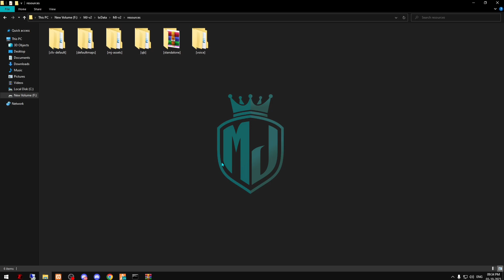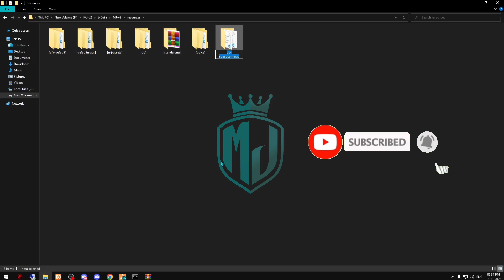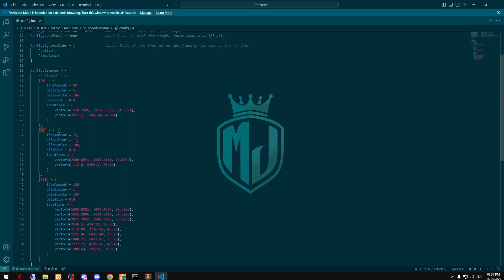QB POLICE SPEED CAMERAS *FREE* | FiveM Roleplay Scripts | FiveM Tutorial 2023 | MJ DEVELOPMENT